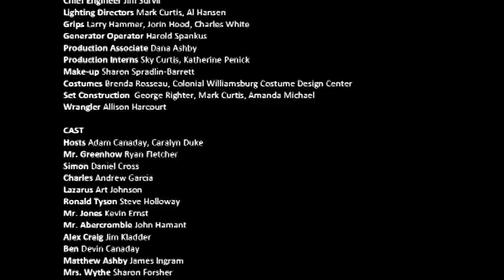"For Ready Money" Electronic Field Trip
Join a young merchant apprentice as he learns his lessons in money and accounts. Just as today, colonial Americans from gentleman to slaves had access to coins, bills, notes, and credit. Discover how the colonial economy worked.